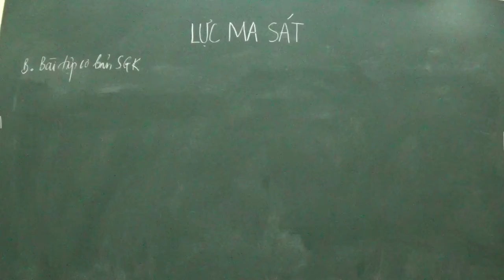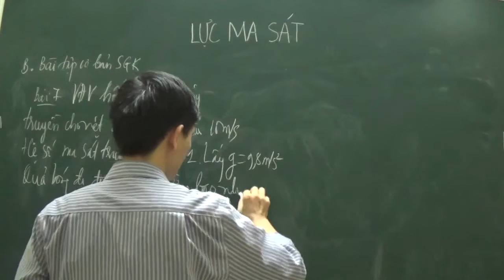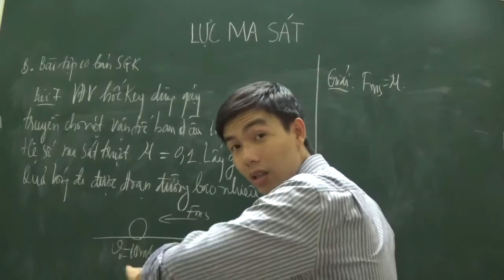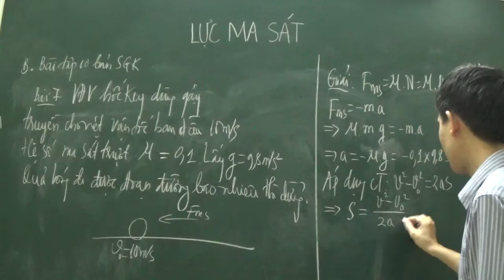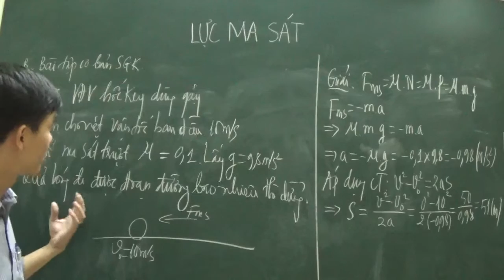[Lý 10] - Lực ma sát, bài 7 SGK: tính quãng đường quả bóng đi được